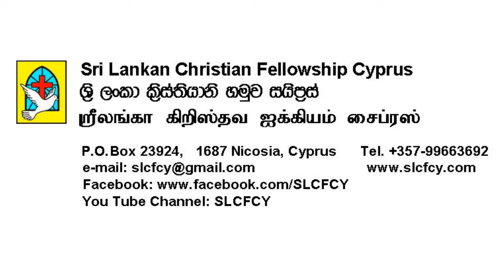Church Service in Nicosia on 17 July 2022 (Sri Lankan Christian Fellowship Cyprus) English/Sinhala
Our Church Service includes:
• Prayer
• Praise and Worship
• Preaching/Teaching from the Word of God

The message from the Word of God is: “How Is Your Love For Jesus Today?” by Pastor Doug Stell.

Sri Lankan Christian Fellowship Cyprus.
Sri Lankan Christian Fellowship Cyprus and Israel.
You Tube Channel: SLCFCY